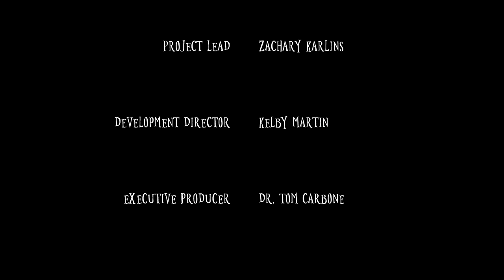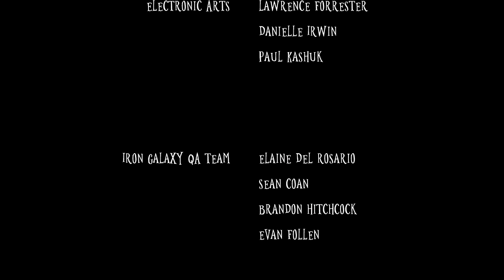Wick - Little Nightmaresesque Candle Horror Game.... Where You Play Jean Wick ( FULL VERSION )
Wick is a horror adventure game where you play a candle that is named Jean Wick that's like a candle version of Little Nightmares. Video contains a full playthrough of the full release version.

"Wick you up to?"